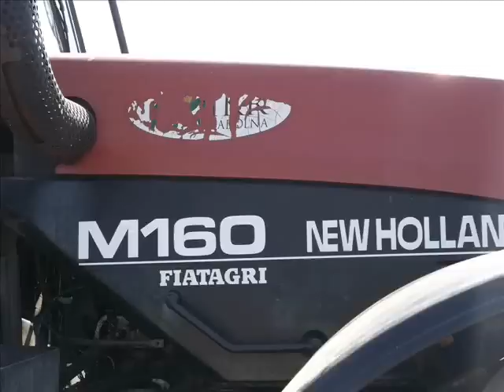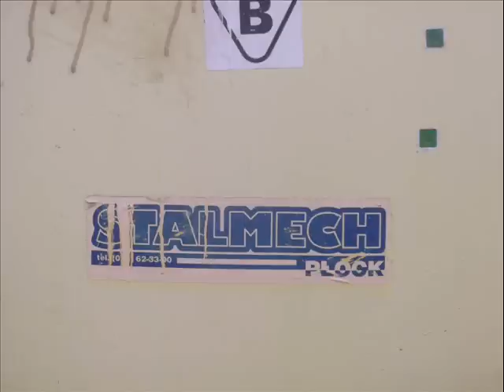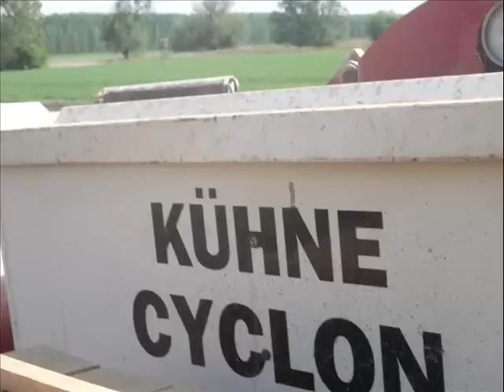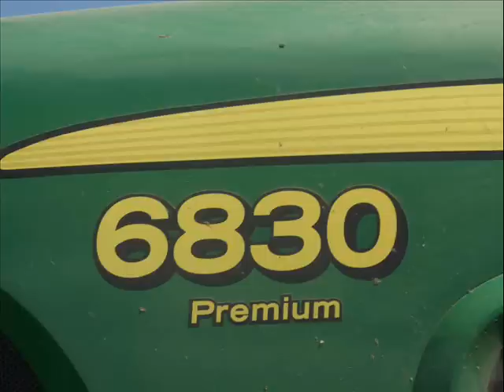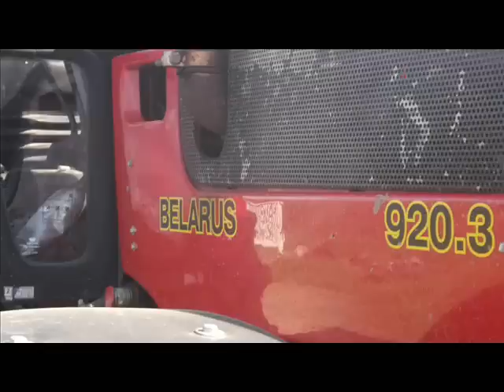Tavaszi Munkák 2012 !